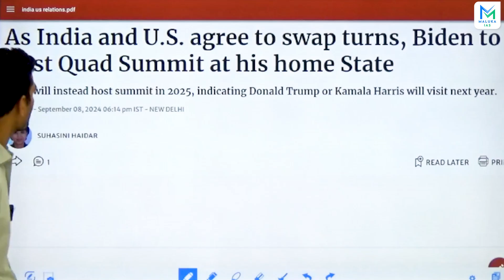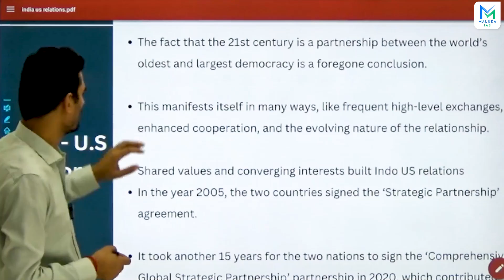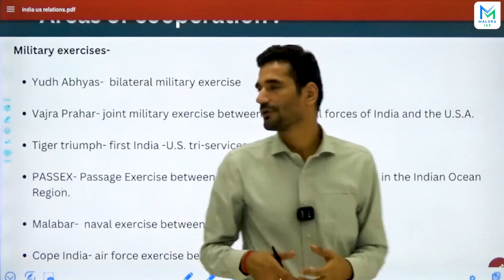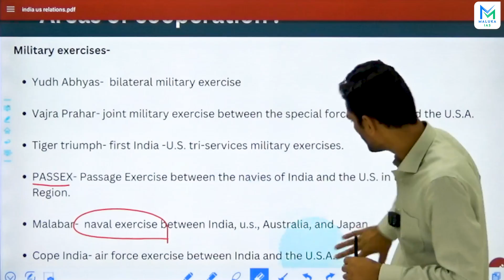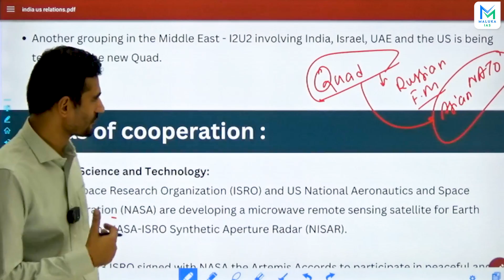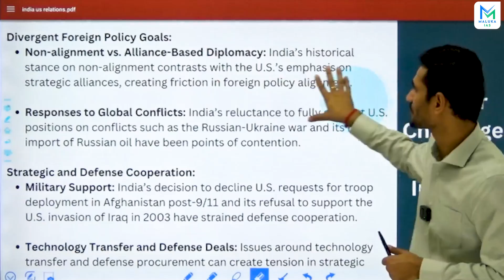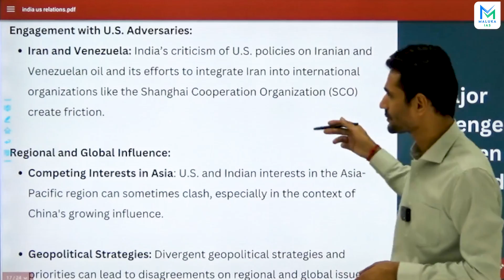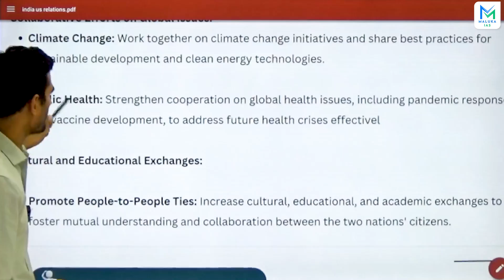Quad Summit to be held in US | India-US Relations | Quad summit 2024 | Maluka IAS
India and the United States have mutually agreed to shift the location of the Quad Summit, enabling U.S. President Joseph Biden to host the meeting with Indian Prime Minister Narendra Modi, Australian Prime Minister Anthony Albanese, and Japanese Prime Minister Fumio Kishida from his hometown of Delaware, sources revealed. The summit, now scheduled for later this month, will take place in the U.S. instead of India.

India is expected to host the Quad Summit in 2025, with the possibility of welcoming the next U.S. President, whether it be Donald Trump or Kamala Harris, the sources added.

🔍In this video key topics covered:
- Overview of QUAD summit
- India-US Relations.
- Areas of cooperation
- Major challenges between India and the US.
- What's the way forward.

Course Features-

1500+ Hours of Comprehensive Interactive Classes.